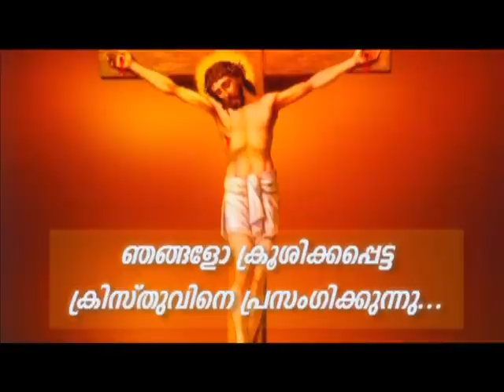Prof. M.Y. Yohannan 11MAR2021 1 30PM